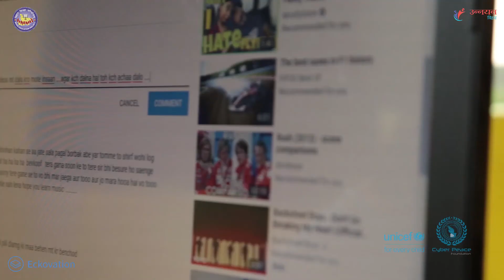Cyber Threat : An Introduction